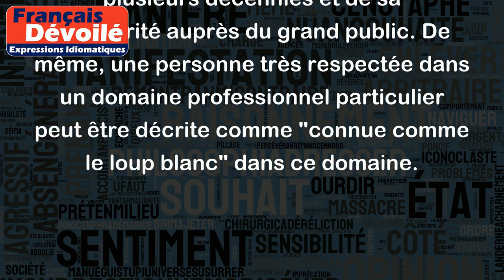Connu comme le loup blanc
L'expression "connu comme le loup blanc" signifie qu'une personne est très connue, célèbre ou reconnue dans un domaine spécifique.
L'expression tire son origine de la légende du loup blanc, un animal rare et imposant qui a été vu comme un signe de puissance et de beauté depuis des siècles. Dans l'imaginaire collectif, cette image est associée à une personne très respectée et connue de tous.
Par exemple, on peut dire que le chanteur français Johnny Hallyday était "connu comme le loup blanc" en France en raison de sa carrière de plusieurs décennies et de sa popularité auprès du grand public. De même, une personne très respectée dans un domaine professionnel particulier peut être décrite comme "connue comme le loup blanc" dans ce domaine.